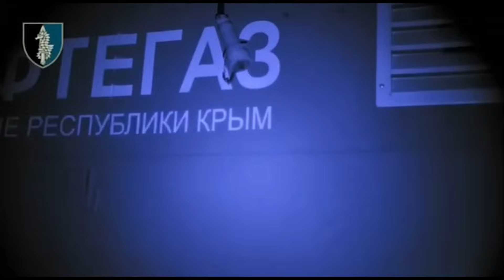ССО Украины провели дерзкую операцию под носом у россиян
В Черном море Силы спецопераций взорвали важный объект РФ. Операторы 73 морского центра ССО провели сверхсложную и эффективную операцию в Черном море у побережья временно оккупированного Крыма, молниеносно сработав в зоне потенциального поражения противника. Подробности в сюжете!